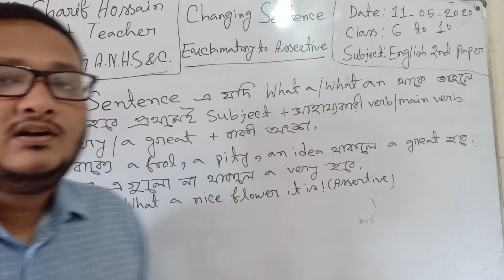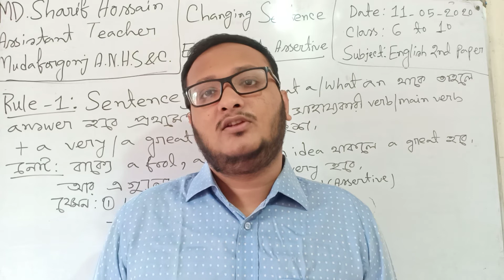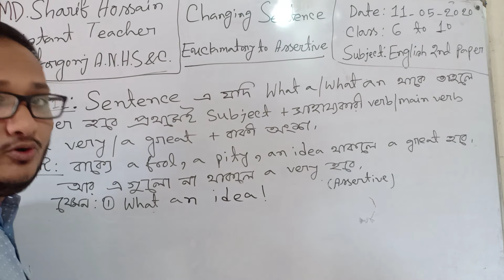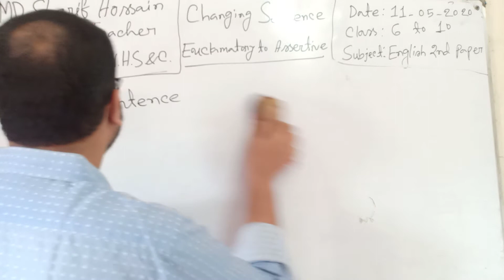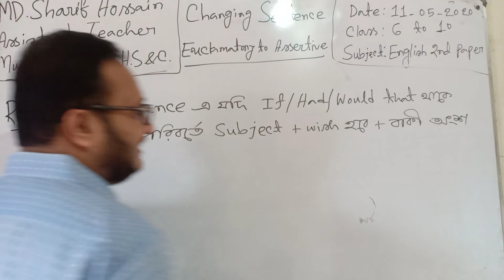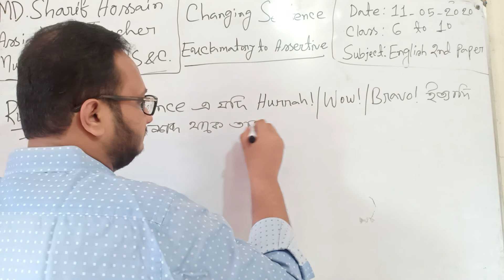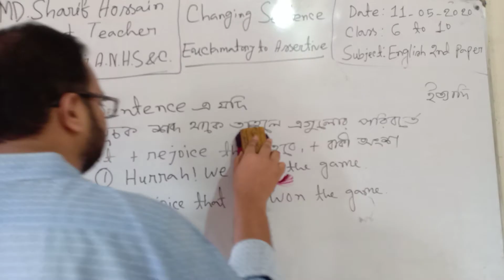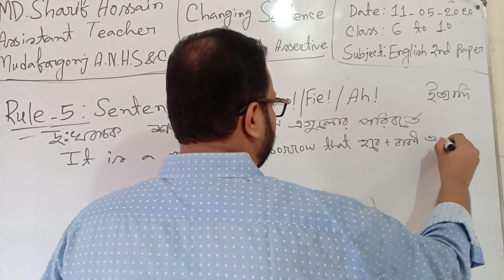Exclamatory to Assertive part-5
মোঃশরীফ হোসেন
সহকারি শিক্ষক
মুদাফরগঞ্জ আলী নওয়াব উচ্চ বিদ্যালয় ও কলেজ
শ্রেণি:ষষ্ঠ-দশম
বিষয়:ইংরেজি ২য় পত্র
Changing sentence part-5